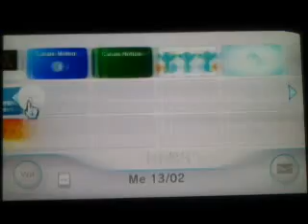Mario & Sonic Giochi Olimpici Londra 2012 - 100m